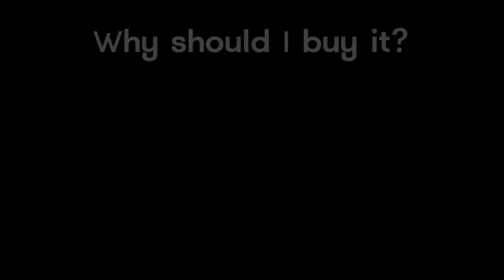Before you buy -- Roblox Sapien